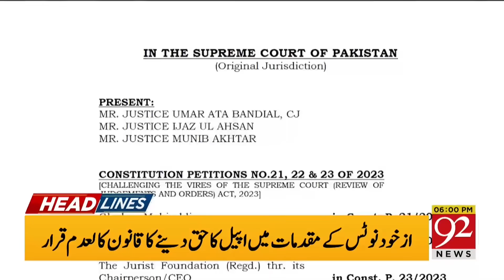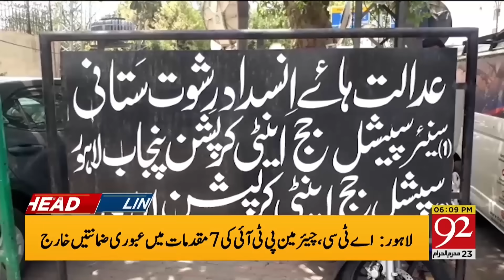92 News Headlines 6 PM | Arif Alvi In Action - Good News for PTI! | 11 Aug 2023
92 News Headlines 6 PM | Arif Alvi In Action - Good News for PTI! | 11 Aug 2023